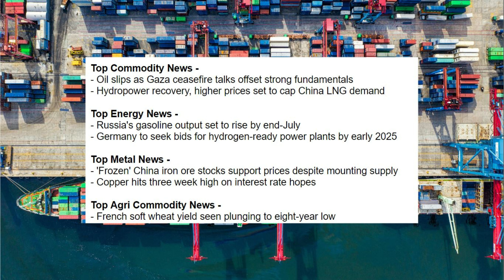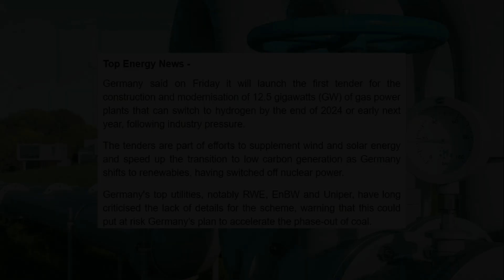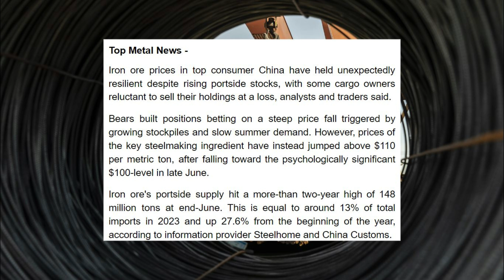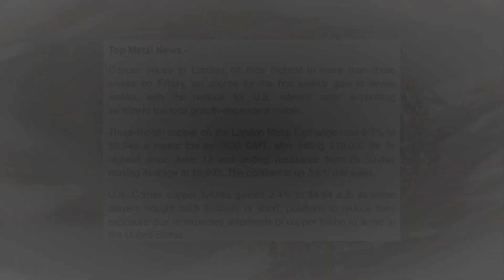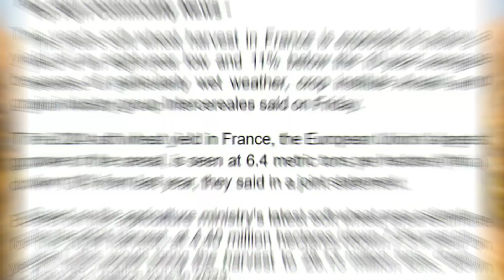Hydro Power Surges, China LNG Cools Off: Is This a Turning Point for Asia's Energy Landscape?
- Oil slips as Gaza ceasefire talks offset strong fundamentals
- Hydropower recovery, higher prices set to cap China LNG demand

- Russia's gasoline output set to rise by end-July
- Germany to seek bids for hydrogen-ready power plants by early 2025

- 'Frozen' China iron ore stocks support prices despite mounting supply
- Copper hits three week high on interest rate hopes

- French soft wheat yield seen plunging to eight-year low